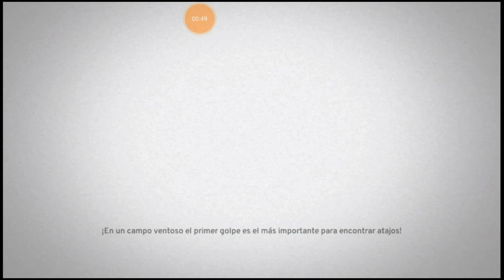OK! Golf - Last three levels+ 3 Stars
This is one of the best games of simulator GOLF♠♠

Soon I will share hiding each level ;)

In this time only shared the last three levels :)